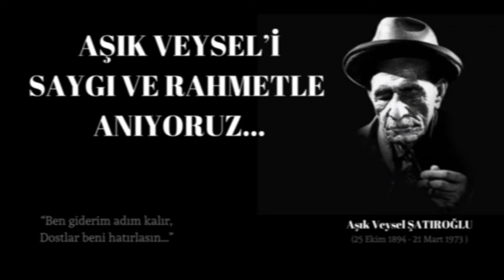İki kapılı bir handa, gidiyorum gündüz gece…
İki kapılı bir handa,
Gidiyorum gündüz gece…

Aşık Veysel ŞATIROĞLU.

Vefatının 51’inci yıl dönümünde rahmet ve saygıyla anıyoruz.
📍Edirne
🎤J.Uzm.Çvş. Ümit MERCAN